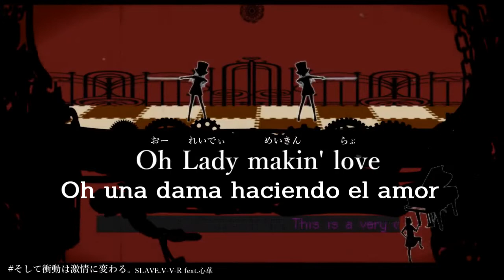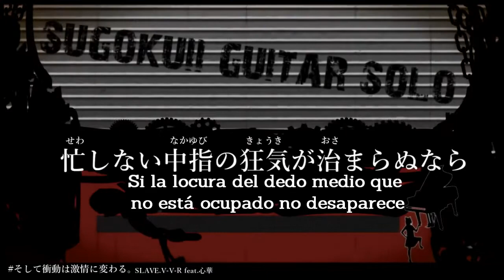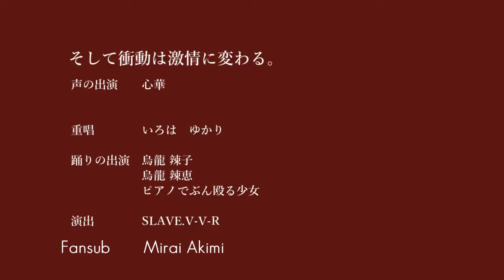【SLAVE V-V-R ft. Xin Hua】And the impulse turns into passion【Sub Español】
【Leer Descripcion】

Hola soy Mirai Akimi la razon por la que subtitulo cancion es por que me gusta podriamos decir que es mi hobby ya que me divierto subtitulando y luego de subirla puedo ver como me quedo la cancion :3

Creador: SLAVE V-V-R
Letra y Composicion: SLAVE V-V-R
Cho: Yuzuku Yukari
Cantante: Xin Hua
Cancion: そして衝動は激情に変わる/And the impulse turns into passion/Y el impulso se convierte en pasión
Traduccion y Subtitulos puestos por mi :3

Palabras que tal vez no entendieron

-Almizcle: es el nombre dado originalmente a un perfume obtenido a partir de una sustancia de fuerte olor, segregada por una glándula de ciervo almizclero

-Mimetismo: Es una habilidad que ciertos seres vivos poseen para asemejarse a otros organismos y a su propio entorno para obtener alguna ventaja funcional

Si quieren mas canciones asi se les agradece si se suscriben y le dan a like para que me den mas motivacion y para no perderte ningun video mio activa la campanita :D

Apoya siempre al creador original :3